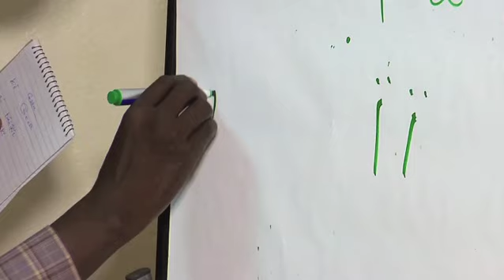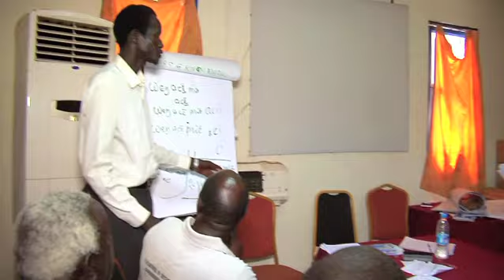SOUTH SUDAN: ENGLISH is OFFICIAL but MORE THAN 60 OTHER LANGUAGES TOO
WorldLeadersTV: SOUTH SUDAN: ENGLISH is OFFICIAL but MORE THAN 60 OTHER LANGUAGES TOO

MaximsNewsNetwork: 13 August 2013: UN Mission in South Sudan: UNMISS: Juba, South Sudan - In South Sudan a "war of words" has begun. English is now the official language of this new nation, but there are over 60 indigenous languages. Of that 60, Dinka, Nuer, Bari and Zande are spoken the most and in the nation's capital Juba, Juba Arabic; which is a simple version of Arabic is commonly used.

The Department of Education has undertaken an initiative to standardize the most common languages spoken in South Sudan. They have brought in Linguistics Expert Professor John Myhill from the University of Haifa in Israel.

Dinkas from all over the country converged on the capital and formed a working group to agree on which words should be used by all Dinkas.

Professor Myhill's specializes in exotic languages and this is his fifth visit to the country. His primary goal is to make all the written dialects of Dinka language similar to each other and to develop more words for the Dinka people so that they can be used in an academic setting.

For example, the Dinka do not have a word for "thank you". The group believes that if the Dinka language is to be used for more functions in academics and government, then it needs more words like this.

Some experts believe it is never too early to learn, but there are challenges ahead.

Creating a standardized language is not an easy process and could have political consequences. But the president of the Dinka language development association believes this is cultural and not political.

If they can accomplish this great challenge, it could be another milestone in the history of South Sudan.

SOUNDBITE (English) Moses Mading - Ministry of Education's National Director Languages:
"In this workshop I am a Dinka! So this is unification of Dinkatography. So that the writing system of the whole Dinka should be one and then in this writing system the material will be produced for the language and be translated for the other subjects and now we are translating some of the key terms in English into Mother-tongue. Like bomb and psychology, bicycle and other things. So these things they must be known all over in the Dinka community in the seven States of Southern Sudan."

SOUNDBITE (English) Professor John Myhill -- Linguistics Expert, University of Haifa in Israel:
"First of all it is never too early. What is happening now is that South Sudanese school children are going to school in English. They do not understand English, many of their teachers do not understand English and it is a complete waste. They are going to school and learning nothing! Not only are they learning nothing, they are becoming discouraged from attempting to learn because they don't understand anything that is being said to them. So not only do I think it is too early to move, I think something should have been done earlier. Already you are beginning to waste another generation of children who are going to school and learning nothing!"

SOUNDBITE (English) Ludoviko Lual Aken, President, Dinka Language Development Association, DILDA:
"We are not taking it in that aspect, we are taking it at culture and we don't want to. That is why have come together the four dialects without leaving the other side out. So that we share and we also enjoy while we are discussing the other side of the people who have never met together. So it is almost a platform where we come together and share ideas on how to develop the language. Politically? No! It is culture!"

United Nations Mission in South Sudan: UNMISS: Juba, South Sudan